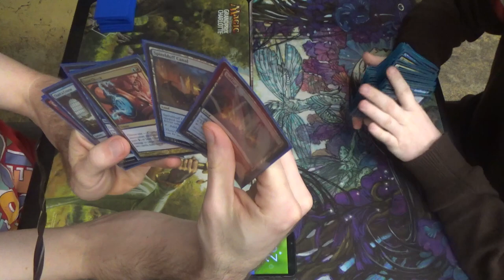Pioneer MtG — Izzet Pyromancer vs. Azorius Spirits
As much as I love playing Azorius Spirits in Vintage, they are a good bit different in Pioneer, focusing instead on swarming the skies with a flock of flying creatures.

Not that Anger of the Gods cares. (^-^)

I'm also proud of my somehow resisting the urge to make any "That's the spirit!" or "Smells like Teen Spirit" jokes.

As for my deck, well…
Creatures (13)
4 Augur of Bolas
4 Crackling Drake
1 Thing in the Ice
4 Young Pyromancer
Instants (14)
4 Anticipate
4 Izzet Charm
4 Lightning Strike
2 Wild Slash
Sorceries (11)
2 Anger of the Gods
1 Chart a Course
2 Lava Coil
2 Temporal Trespass
4 Treasure Cruise
Lands (22)
4 Spirebluff Canal
3 Island
1 Mountain
2 Shivan Reef
4 Steam Vents
4 Sulfur Falls
4 Temple of Epiphany
Sideboard (15)
1 Anger of the Gods
1 By Force
1 Ceremonious Rejection
1 Chandra's Defeat
1 Disdainful Stroke
3 Dispel
1 Izzet Staticaster
3 Negate
3 Smash to Smithereens